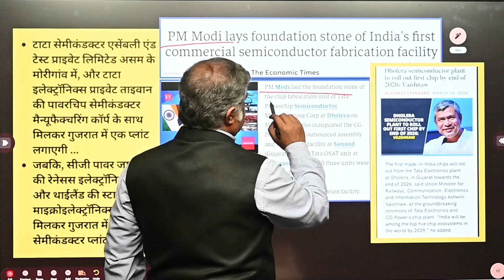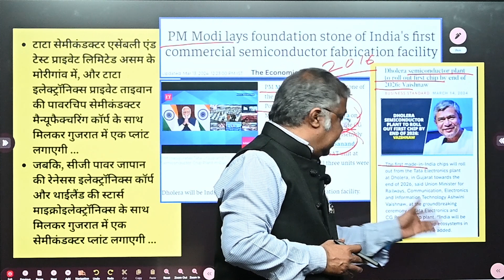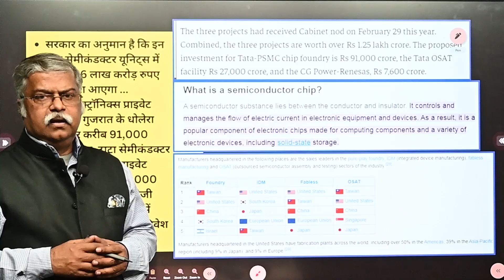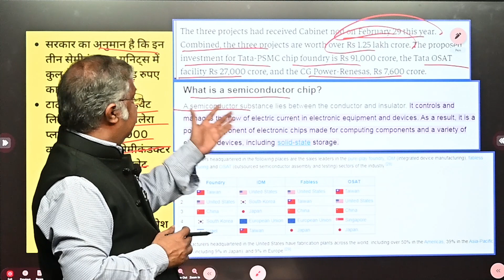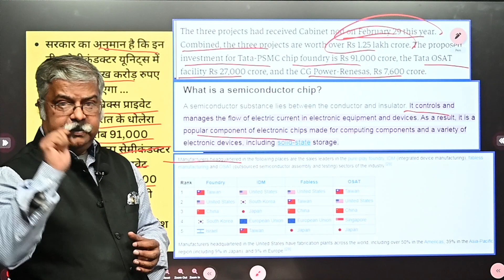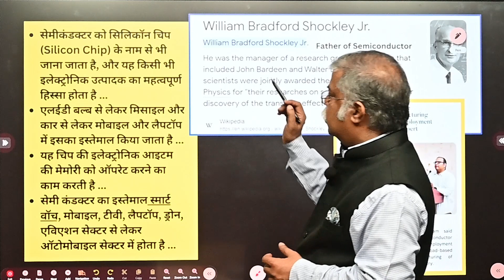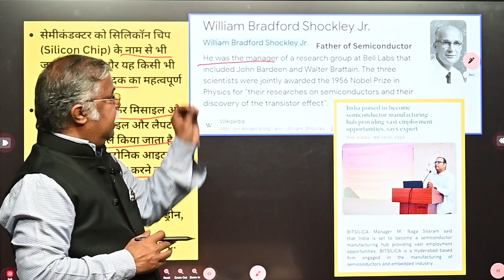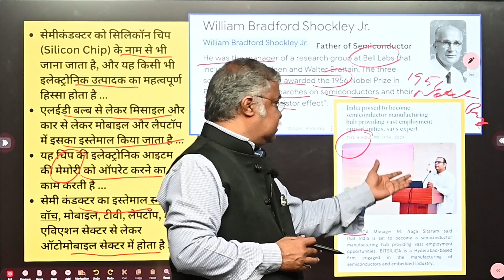भारत देगा दुनिया को कड़ी टक्कर | India to challenge the world | News Analysis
भारत देगा दुनिया को कड़ी टक्कर | India to challenge the world | Current Events | News Analysis | Current Affairs | International Relations

टाटा सेमीकंडक्टर एसेंबली एंड टेस्ट प्राइवेट लिमिटेड असम के मोरीगांव में और टाटा इलेक्ट्रॉनिक्स प्राइवेट ताइवान की पावरचिप सेमीकंडक्टर मैन्यूफैक्चरिंग कॉर्प के साथ मिलकर गुजरात में एक प्लांट लगाएगी ...

जबकि, सीजी पावर जापान की रेनेसस इलेक्ट्रॉनिक्स कॉर्प और थाईलैंड की स्टार्स माइक्रोइलेक्ट्रॉनिक्स के साथ मिलकर गुजरात में एक सेमीकंडक्टर प्लांट लगाएगी ...

सरकार का अनुमान है कि इन तीन सेमीकंडक्टर यूनिट्स में कुल 1.26 लाख करोड़ रुपए के निवेश आएगा ...

टाटा इलेक्ट्रॉनिक्स प्राइवेट लिमिटेड गुजरात के धोलेरा प्लांट पर करीब 91,000 करोड़ रुपए, टाटा सेमीकंडक्टर असेंबली एंड टेस्ट प्राइवेट लिमिटेड असम में 27,000 करोड़ रुपए, जबकि सीजी पावर गुजरात के साणंद में 7,600 करोड़ रुपए का निवेश करेगी ...